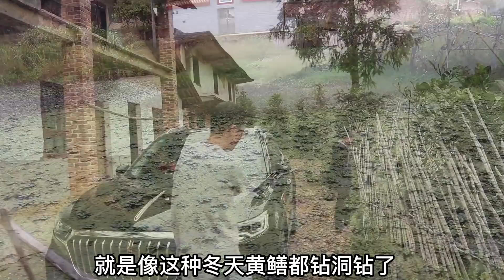朋友给大勇提供好消息，有农户要低价处理一批土货，这下能小赚一笔了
大家好，我是小北勇哥
來自農村的一個80後离异男青年
单独抚养一兒一女
主要用鏡頭記錄兩個孩子的成長和農村家庭生活
真心感謝大家的支持和訂閱💖
小北勇哥#萌娃#夫妻#三农#农村生活 我們強調了影片內容的合規性，絕對沒有任何不良引導或危險行為。